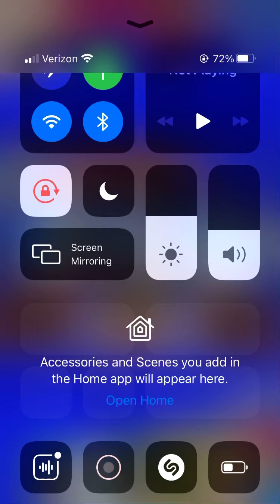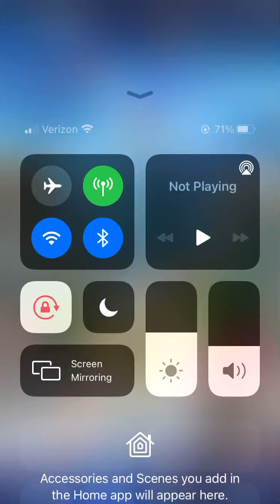Wining Yugioh by no cards drawn